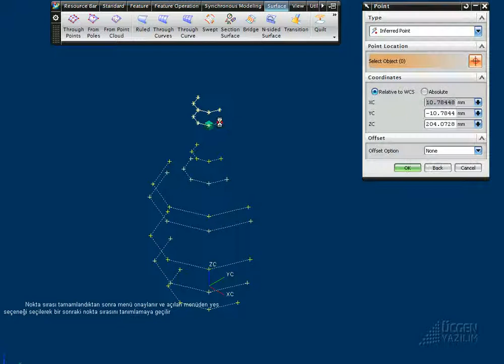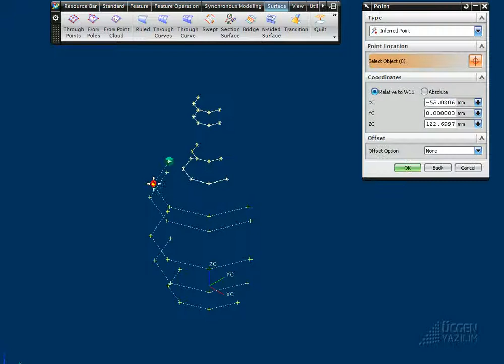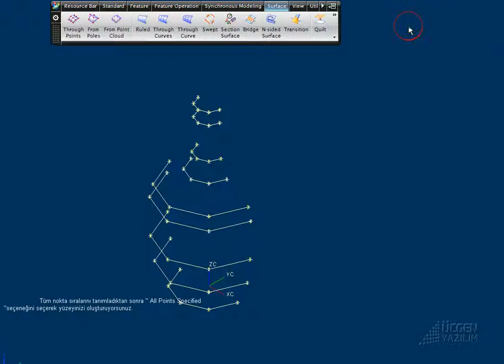frompoles (Full Video Tutorial Unigraphic NX6)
Full Video Tutorial Unigraphic NX6